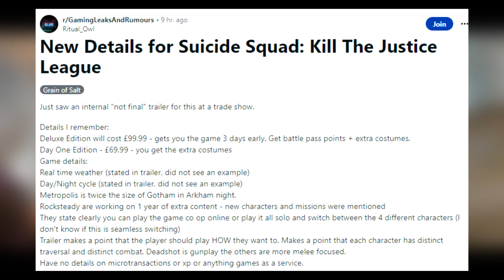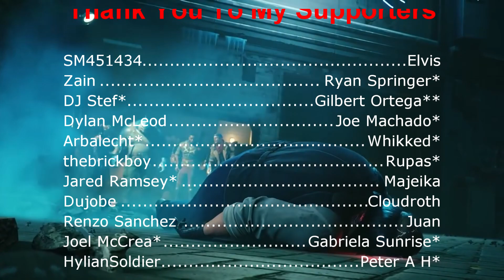Suicide Squad Kill The Justice League Gets A New "LEAK" | Is It Real?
Let's talk about a potential leak for Suicide Squad Kill The Justice League. I'm 50/50 on it being real, but even if it is real, it doesn't give us too much new info.